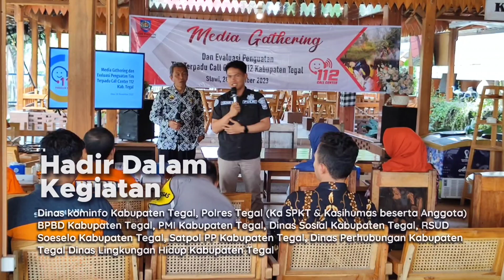Rapat Media Gathering Instansi Terkait Call Center 112 Kabupaten Tegal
Rapat Media Gathering Instansi Terkait Call Center 112 Kabupaten Tegal diselenggarakan oleh @112kabtegal
RM Joglo Sebayu 28 November 2023
Berikan Pelayanan Quick Respon Terbaik Kepada Masyarakat di Kabupaten Tegal